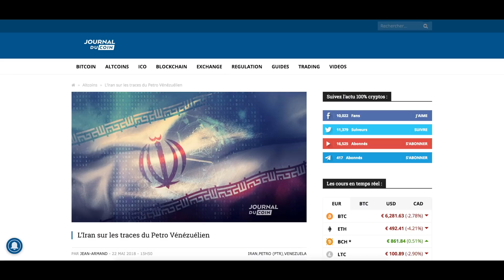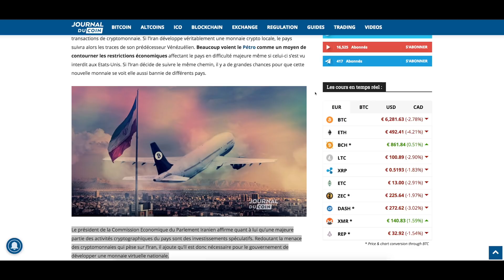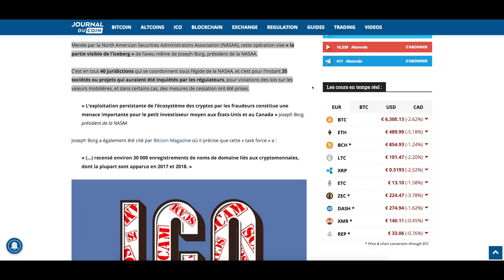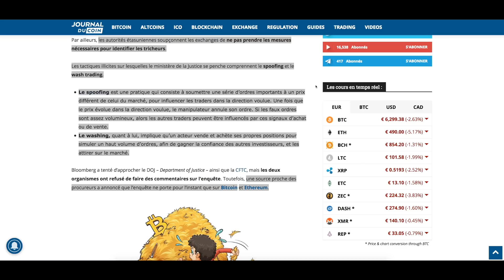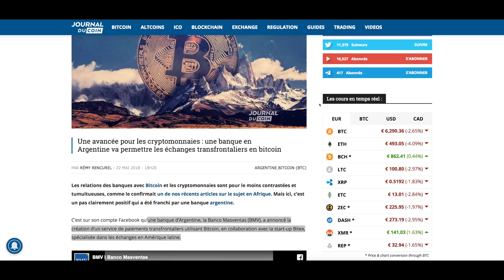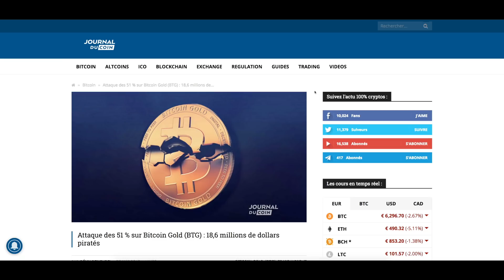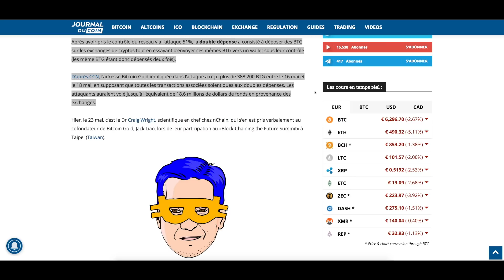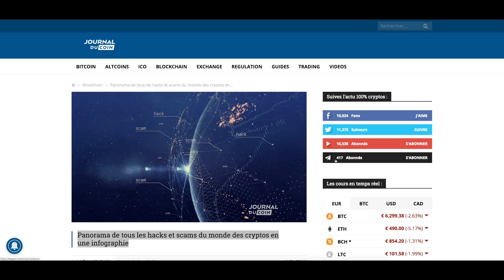JTduCoin #34 - Des cryptomonnaies nationales en Suisse, Norvège et Iran ?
- Suisse : en route vers un « e-Franc » cryptographique ?

- Opération Crypto Sweep : les États-Unis et le Canada lancent une chasse aux ICOs frauduleuses

- États-Unis : ouverture d’une enquête sur la manipulation des cours du bitcoin

- Une avancée pour les cryptomonnaies : une banque en Argentine va permettre les échanges transfrontaliers en bitcoin

- Vitalik Buterin bientôt chez Google ?

- Attaque des 51 % sur Bitcoin Gold (BTG) : 18,6 millions de dollars piratés

- Panorama de tous les hacks et scams du monde des cryptos en une infographie